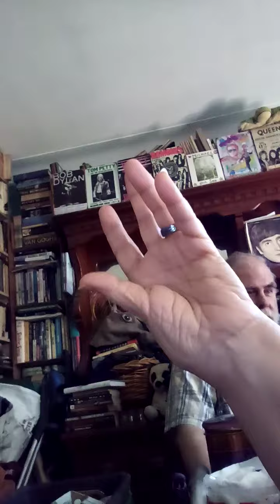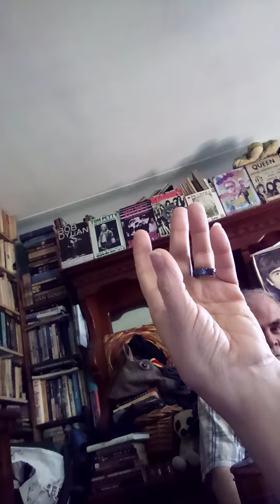LOU REED BUSTS THRU TO START NEW SONG: "MY FRIEND TROUBLE" - #4 IN OUR "TROUBLE: THE MUSICAL SERIES"